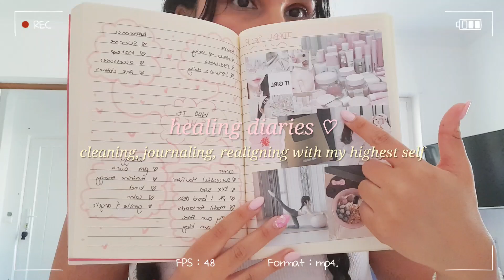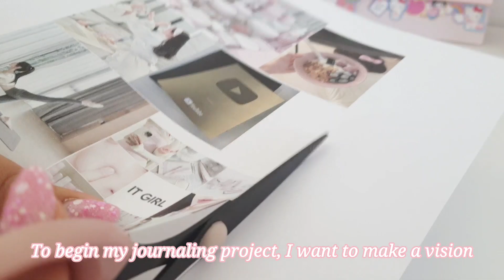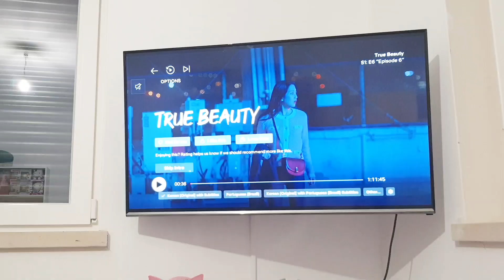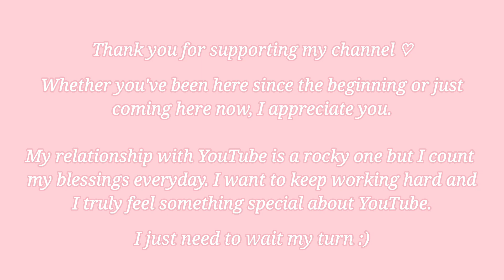♡ healing diaries 🫧🎀 quitting youtube? self care, journaling & realigning with my highest self ☁️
I was hesitant to upload this video but I though it would be nice to share some feelings with you guys. Healing is something essential and necessary to life, and these are a few practices I use to make myself feel better when I am down. I love you all and thank you for your support! Have a kawaii day! ( ๑ ˃̵ᴗ˂̵)و ♡🌸

🌸 𝐂𝐨𝐝𝐞𝐬 & 𝐒𝐡𝐨𝐩𝐩𝐢𝐧𝐠 🌸
YesStyle: PINKMOCHI10
Flower Knows: DIARYOFTY
Stationery Pal: DIARYOFTY
Blippo: DIARYOFTY
Amazon Storefront

🩰 𝐏𝐫𝐨𝐝𝐮𝐜𝐭 𝐋𝐢𝐧𝐤𝐬 🩰
[Skincare]
Nivea Cream

🍥 𝐓𝐢𝐦𝐞𝐬𝐭𝐚𝐦𝐩𝐬 🍥
00:00 Intro
02:04 Nourishing myself
02:57 Cleaning
03:46 Heart To Heart Chat
09:31 Journaling
10:53 Self Care

💗 𝐄𝐝𝐢𝐭𝐢𝐧𝐠 𝐒𝐨𝐟𝐭𝐰𝐚𝐫𝐞 💗
VLLO

🎵 𝐌𝐮𝐬𝐢𝐜🎵
VLLO music